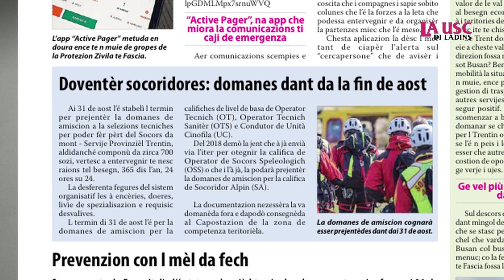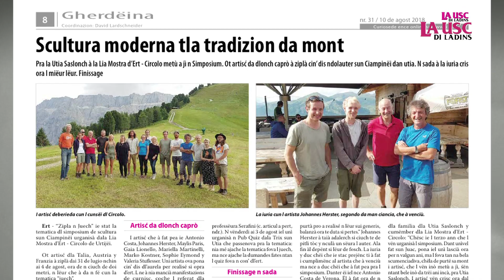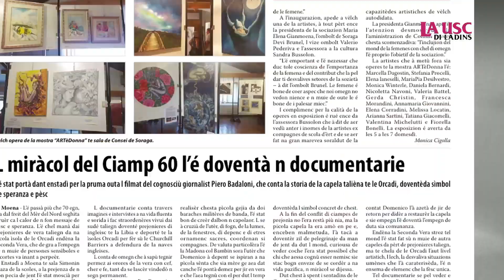LA USC DI LADINS - dai 10 ai 16 de aost 2018